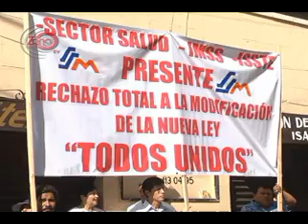medicos salen a las calles.mp4